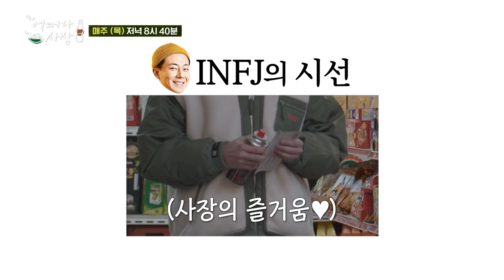🔎어쩌다_MBTI🔍 전세계 2% 인프제 남자 조인성ㅋㅋㅋ잇티제 차태현과 상극?!ㅋㅋㅋ 사장님편 어쩌다사장 | Unexpected Business EP.2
00:33~ 차태현 사장님 유형
00:48~ 조인성 사장님 유형
01:50~ 고독을 즐기는 싱글vs유부남은 이혼각?!^_ㅠ
03:13~ 조사장님 FLEX vs 꼼꼼한 차사장^_^
04:21~ 누가 우리 차사장님 쉬는 법 좀 알려주실 분...ㆀ
04:33~ 조사장님,, 계란 사러 가는 길이 이렇게 낭만적일 일...? ♥

시골슈퍼 영업일지 {어쩌다 사장}